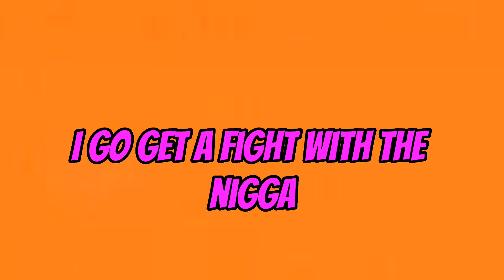Canelo Alvarez Is Fighting Both TWINS BROTHERS Jarmell & Jarmall Charlo | Contract sign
Welcome to GH Boxing Workout, the ultimate destination for boxing fans seeking in-depth breakdowns and analysis of fighters and their training sessions.

At GH Boxing Workout, we are dedicated to providing insightful analysis, keeping you informed, and fueling your passion for boxing. Join us on our social platforms and become part of our growing community of fight fans.